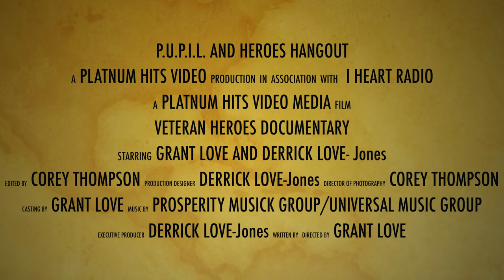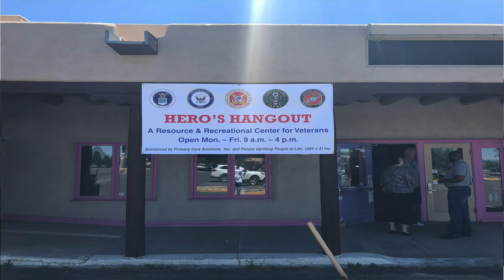4K movie trailer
pupil documentary trailer.